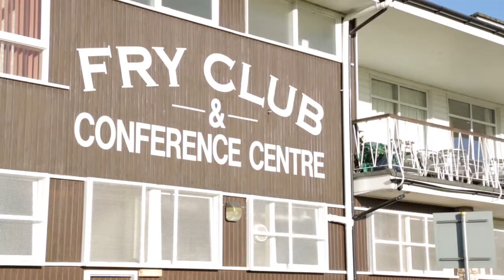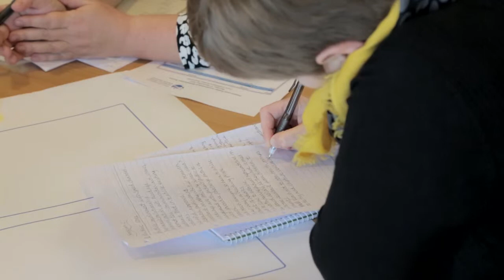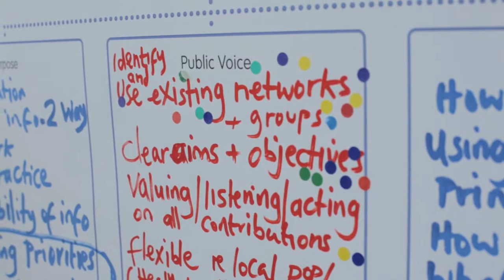WEAHSN Keynsham 12 Nov v5